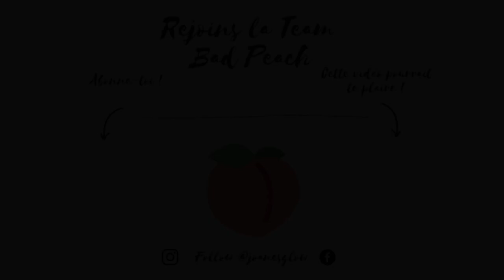Pumpkin Makeup - Mon maquillage citrouille pour Halloween | Joanes Glow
Mes bad Peach je lance une mini série de maquillages Halloween !!! J'ai décidé samedi que je vous ferai une vidéo maquillage Halloween par jour jusqu'à jeudi. Pour ce deuxième look, j'ai fait une citrouille un peu revisitée.

🎃 J'ai repris une idée de maquillage Avatar que j'avais fait l'année dernière et j'ai adapté une citrouille vue sur le compte de Marion Caméléon.

Pour ceux qui ne connaîtraient pas Marion Caméléon, vous devez absolument faire un tour sur sa chaîne ou sur instagram @marioncameleon

Pour ce second look halloween, j'ai donc opté pour la classique citrouille que l'on voit un peu partout. J'ai voulu apporter une petite touche de sang mais vous pouvez aussi réaliser la citrouille sur tout le visage ou le partager en deux par la moitié. J'espère que ce look vous inspirera pour jeudi soir.

Comme toujours je te mets tous les produits un peu plus bas dans la description !

Avis, Tuto, Makeup... promis ça va twerker !!!

Follow me and Let's GLOW !

- Pinceaux -
Collection Pride Morphe